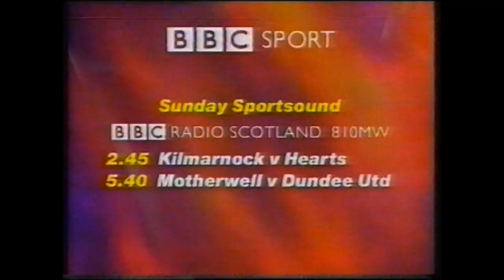Pat Nevin To Motherwell Saga 04/09/98